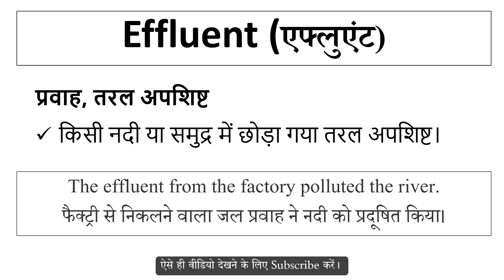Effluent meaning in Hindi | Explained Effluent With Using Sentence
Effluent का हिंदी में अर्थ,
Meaning of Effluent in hindi,
Effluent word kya hai,
Effluent word ka hindi me matlab,
Effluent word ka sentence me use,
Effluent word ke bare me janiya,
Effluent vocabulary meaning,
Effluent word pronunciation,